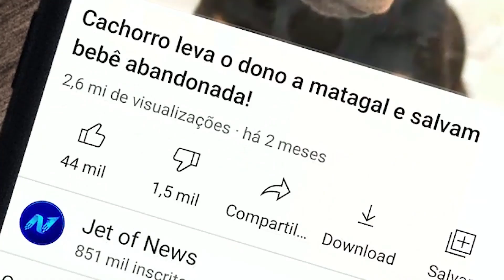Bebê FICA EM PÉ com apenas 2 meses!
Uma bebê menina surpreendeu todos, especialmente seus pais, ao ficar em pé com apenas dois meses de vida! Agora, com quase 1 ano de vida, a pequena já fica totalmente em pé sozinha! De acordo com a Clínica Mayo, o esperado é que os bebês fiquem em pé sozinhos a partir dos nove meses de vida.